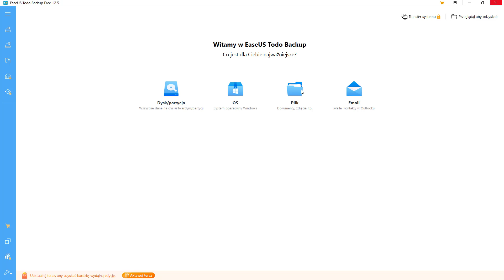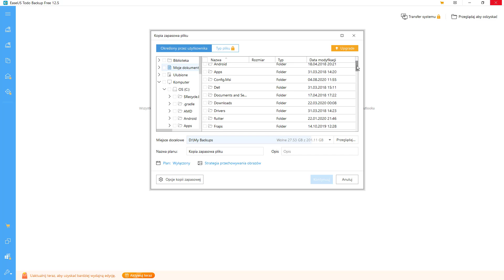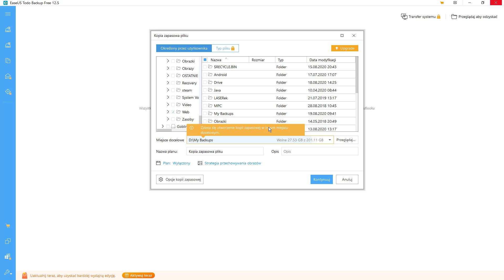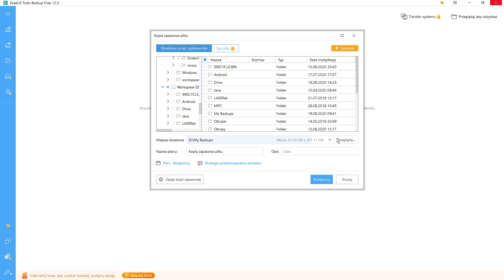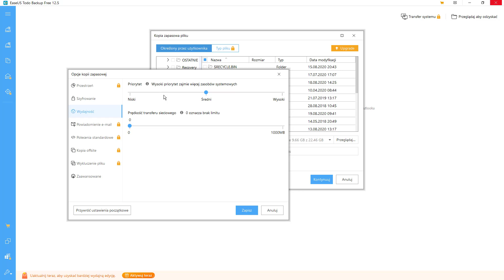Kurs Jak zadbać o bezpieczeństwo w IT | Stworzenie kopii za pomocą EaseUS Todo | ▶strefakursow.pl◀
Czego się nauczysz:
🎯przygotowania stanowiska pracy w firmie oraz podczas home office

🎯skutecznej obrony przed zagrożeniami typu keylogger, malware i spyware

🎯szyfrowania i zabezpieczenia danych przed atakami lub przypadkowym usunięciem

🎯bezpiecznej pracy z pocztą elektroniczną i przeglądarką

🎯ochrony loginów i haseł oraz bezpiecznego posługiwania się nimi

🎯wykrywania prób oszustwa podczas rozmów telefonicznych

🎯zabezpieczania smartfona i tabletu przed próbami włamań

🎯kontrolowania stanu bezpieczeństwa komputera za pomocą specjalnych narzędzi